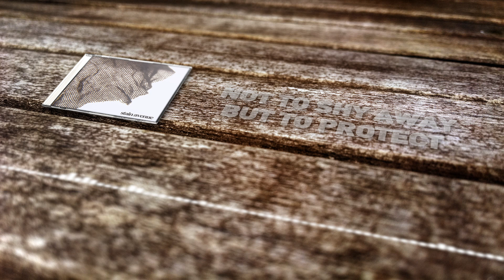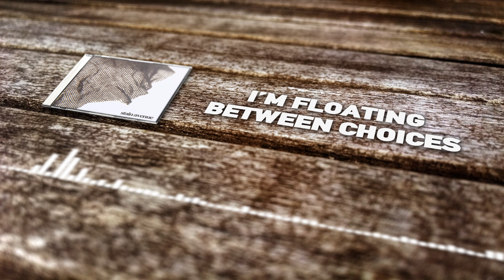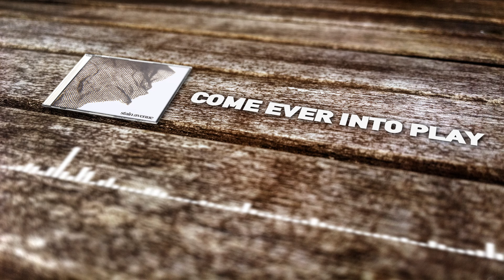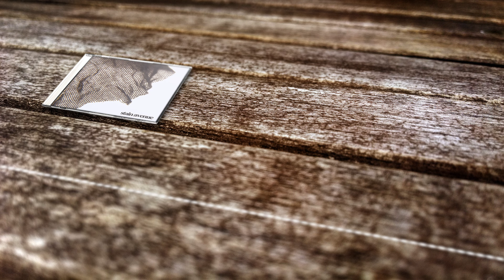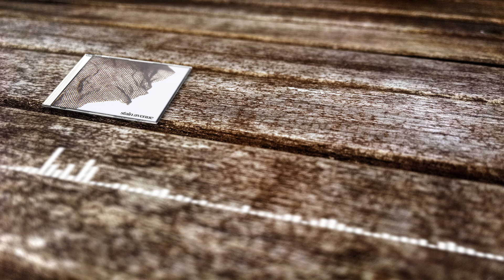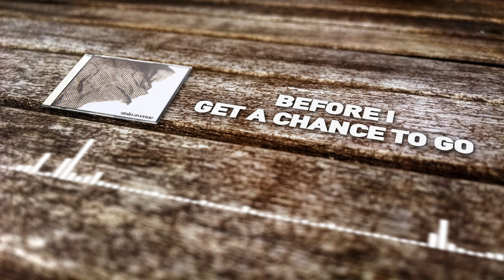Stain Avenue - Floating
Lyrics:

It always works out in the end,
but it's the waiting for the end that takes the best of us
I wore this mask to hide away my pain.
Not to shy away, but to protect

But things have since then changed,
I don't wear the mask, the mask is wearing me
The rest is just a test of faith,
will our shattered dreams come ever into play

I'm floating between choices, my head is spinning round
I'll waste all my options before I ever touch the ground
Floating between choices, my head is spinning round
I'll burn all my bridges, before I get a chance to go

It always gets so dark before the dawn
The more we try the less we care to go
Do bright lights ever fade?

LET GO
IT GETS SO DARK BEFORE THE DAWN

by Nikos M. Michalodimitrakis ( Mixing / Engineer )
and Dimitris Sakellaris ( Producer / Assistant Engineer )

by Yiannis Christodoulatos